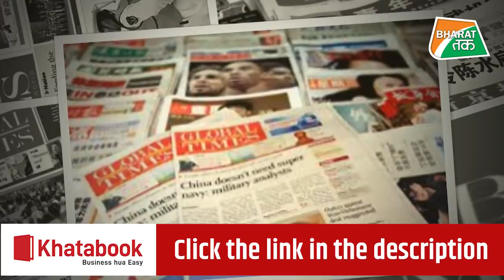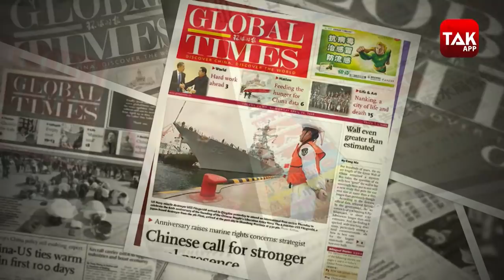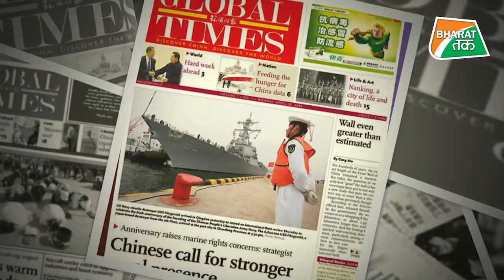धमकी, प्रोपेगेंडा और साजिशों से भरे पड़े है चीनी अखबार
✅ 100% मुफ्त, सुरक्षित और आसान Stress-free Business चाहिए? तो अभी Download करो Khatabook-